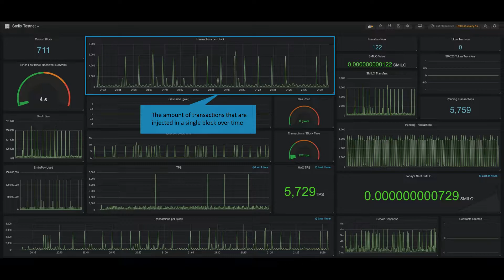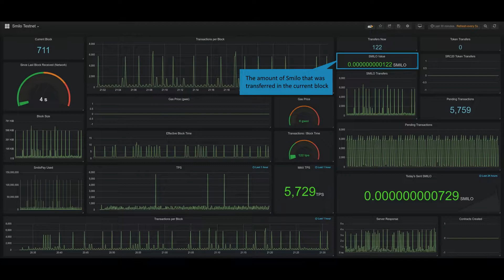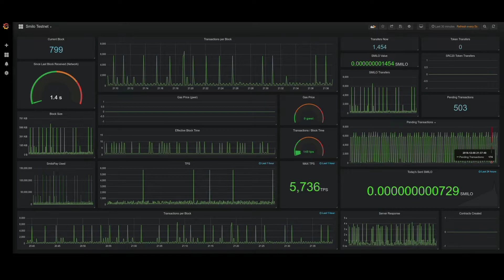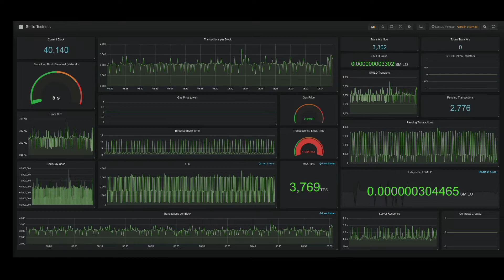Smilo Network Performance Test Demo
In this Network Performance test demo we will explain the meters we use to measure the performance of the Smilo network and show you footage of the tests we have conducted over the last weeks.

The performance so far is beyond expectations and keeps getting better and better!

Hardware used is; 5 Masternodes, Xeon 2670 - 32 GB.

Following are the explanations of the measuring blocks as can be seen in the video;

Current Block
The current block that was last created

Since last block received (network)
The amount of time in seconds that the block takes to be propagated over the network

Block size
The size of the data in the block in kbps

SmiloPay used
The amount of SmiloPay used for transactions to be processed

Transactions per block
The amount of transactions that are injected in a single block

Gas Price (gwei)
The price of gas being used for a transactions. Miners will be able to set this value. Note: on Smilo, Gas is a security deposit that is given back if transaction succeed.

Effective Block Time
The time the block takes to be created and sealed.

TPS
The total amount of transactions per second over the last hour.

Transactions per Block
The amount of transaction registered per block over time

Transactions / Block Time
The current amount of transactions registered per block / effective block time; right now

MAX TPS
The maximum amount of transactions per second measured over the last hour

Transfers now
The amount of Smilo token transfers at current block

Smilo value
The  amount of Smilo that was transferred at current block

Smilo transfers
The amount of Smilo tokens being transferred over time

Token transfers
The amount of Smilo SRC20 token transfers at the current block

SRC20 Token transfers
The amount of Smilo SRC20 tokens being transferred over time

Pending transactions
The transactions that queued to be processed right now

Pending transactions (2)
The transactions that still need to be processed over time

Today’s sent Smilo
The amount of Smilo being sent over the last 24 hours

Server Response
The time it takes for the Smilo Blockchain to respond to our checks in milliseconds over time

Contracts created
The amount of contracts created over time